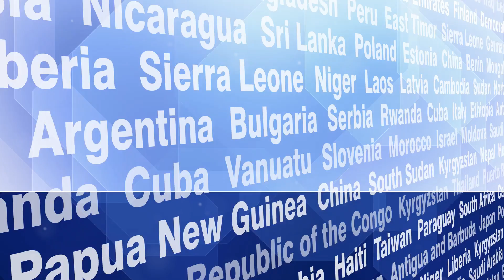Netanyahu's Powerful Speech to Congress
In this video, we bring you the full coverage of Israeli Prime Minister Benjamin Netanyahu's powerful speech to Congress. Addressing key issues such as security, international relations, and the future of Israeli-American partnerships, Netanyahu's speech has garnered significant attention and sparked discussions worldwide.

Highlights of the Speech:

Key points on security and defense
Insights into international relations
Future of Israeli-American partnerships
Netanyahu's call to action and major takeaways
Join us as we delve into the impactful moments of this historic speech and analyze its implications on global politics. Don't miss the detailed breakdown and expert commentary!